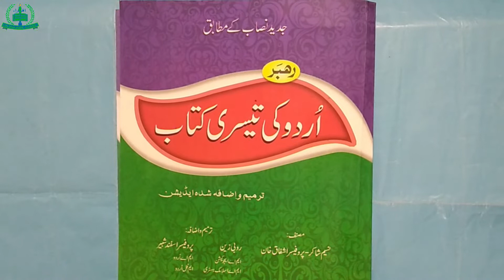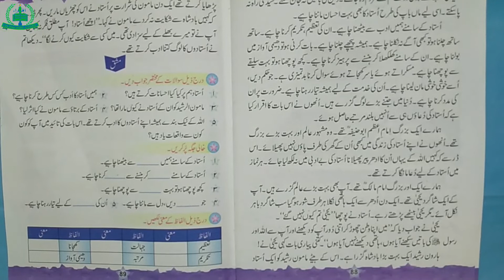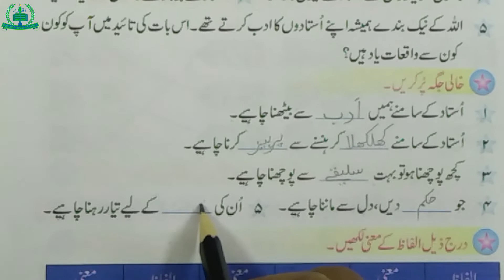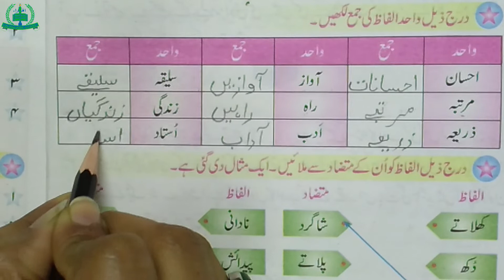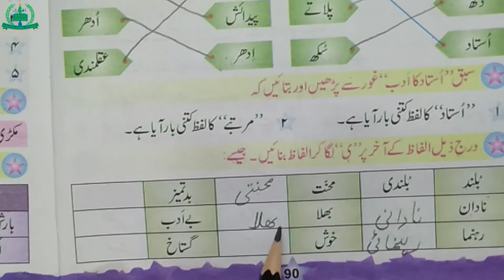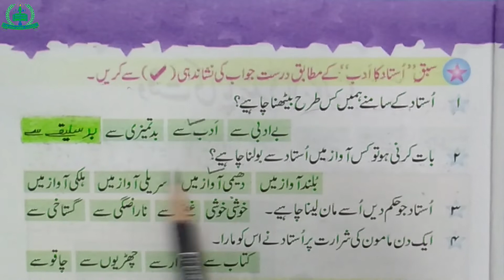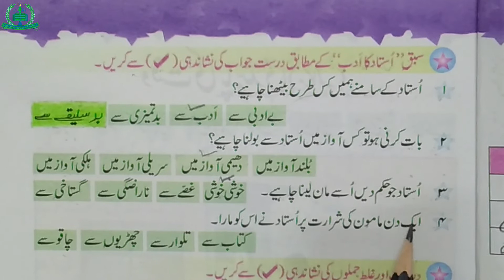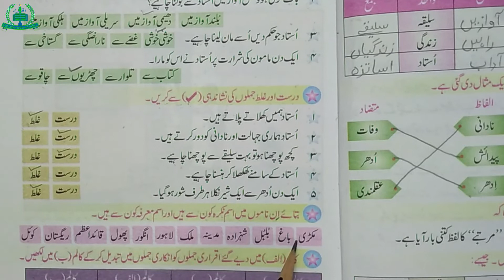Class III Urdu Lecture 07 (13-01-2021)